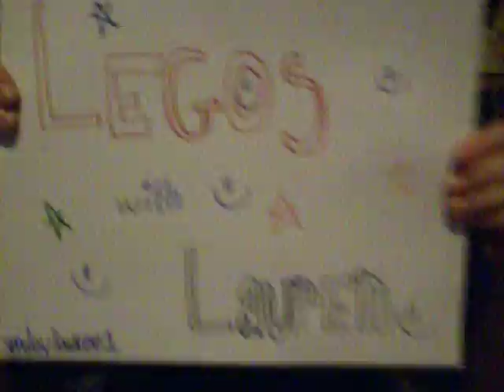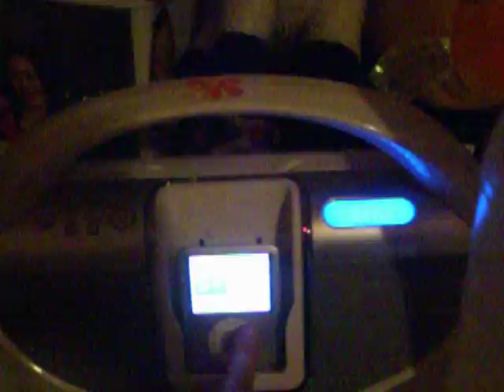The Lauren & Max Show Episode 2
FAST FORWARD TO 4:23!!! It will make you LAUGH!